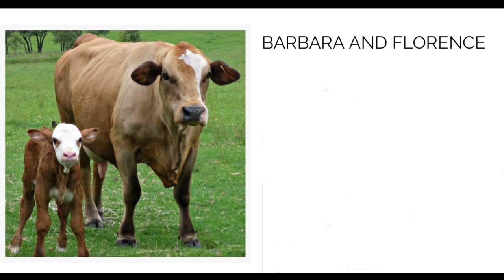Piggie Love Collaboration Acrylic Pour Painting, Flow Art, Fluid Art Technique,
TLP Zeus
TLP Honeycomb
Modern Masters Sashay Red
Modern Masters Burnt Orange
Arteza Bordeaux Red
PPG House Paint (Pillow Paint)
All TLP Pigments were dispersed with JoSonja Gloss Varnish